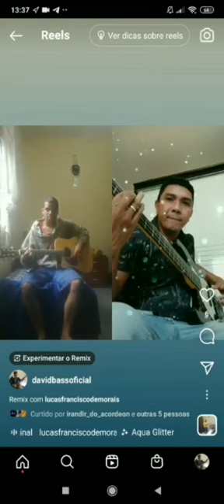dueto, David Assunção, cover, Zé ramalho, chão de giz, .